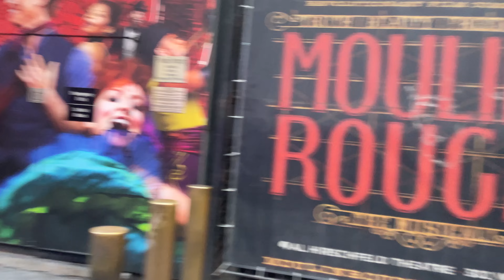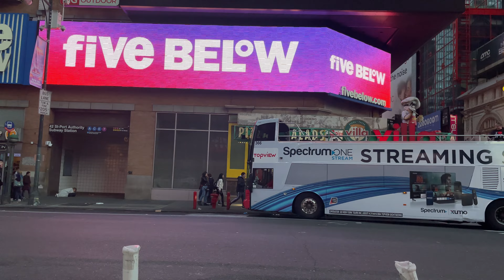Semen Retention Shows You How GOLDEN Your Energy Is 💡🚀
Your energy really matters. Think beyond just the physical, you have been programmed to watch pmo and release your energy over and over with no real fulfillment. The more you protect your energy the better you will feel and that’s what really matters. Shoutouts to everyone on their NO nut November journey. Keep up the great momentum. Keep retaining your seed and exploring your best self within. This is a walk and talk in New York City Times Square. I hope you enjoy the content 💯💪🏾💡

Semen retention and no fap e book coming soon. 💯🔋 📖
Cultivate and create one day at a time 💪🏾🧲